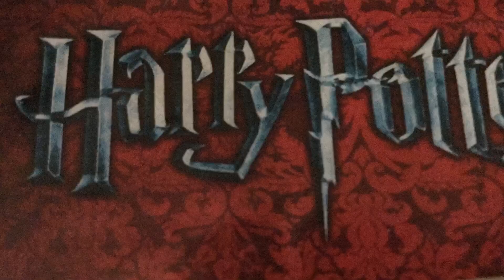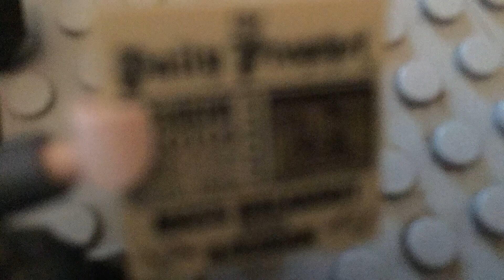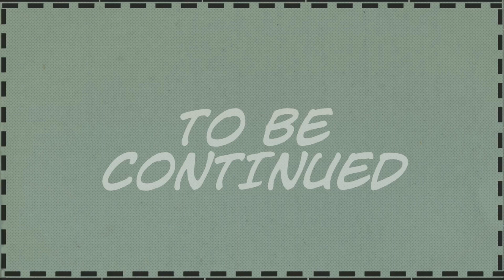Lego Harry Potter and the Impostor Part 2–LEGO Stop Motion